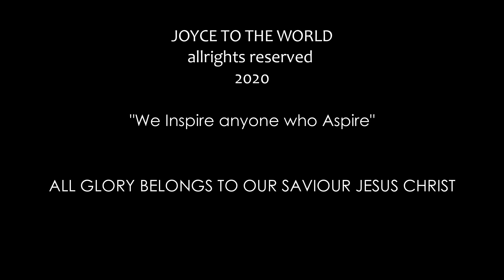Taste the Best Pinaupong Manok ni Izzay in the Philippines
It's one of the best way to celebrate our Anniversary ❤...

Halika na at tikman ang traditional na pagkaing pinoy na sulit sa lasa at bulsa, marinated sa 7 herbs at may palaman sa loob pagka order saka lang iluluto fresh to serve po ito as per HACCAP protocol for health and safety procedures malinis, masarap at de kaledad. Araw araw na babalik balikan.

Please support my Friend, Izzay...

Maraming, maraming
Salamat po!